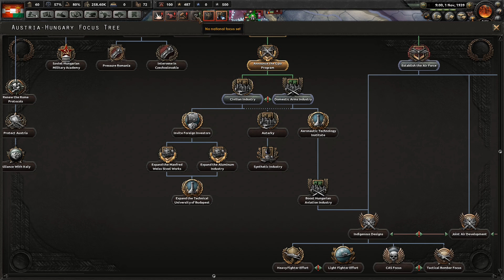Hearts of Iron 4 (Maďarsko) - part 3 (Adolfe, ty seš ale č... vůl)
Průchod kampaní strategie Hearts of Iron IV za Maďarsko, společně s živým komentářem.

Hlavní achievementy:
- Better Than Szent István (Coby Maďarsko postav bitevní loď, jejímž velitelem bude Miklos Horthy)
- Miklos Horthy and the Habsburg Prince (Coby Maďarsko obnov Rakousko-Uhersko)